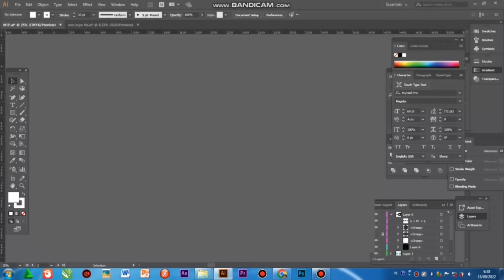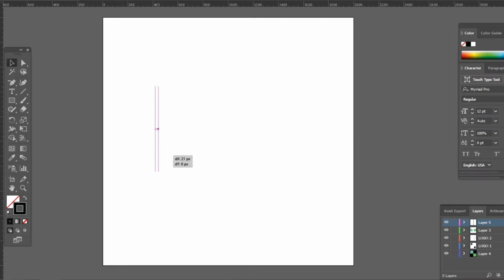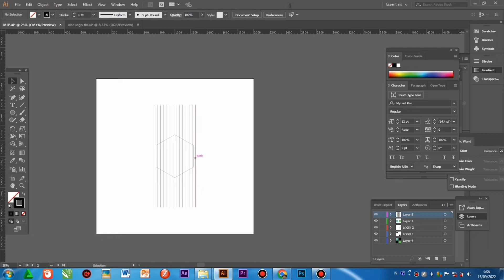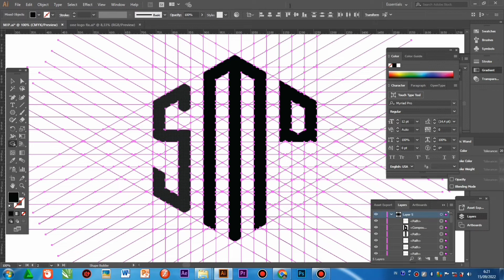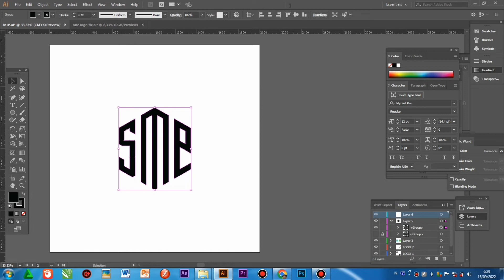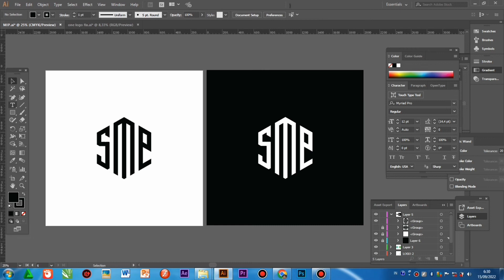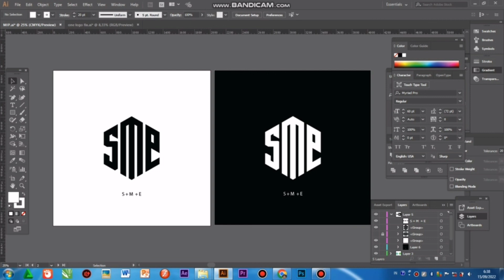Cara Membuat Logo Monogram 3 Huruf Dalam Satu Bentuk | Desain Logo Huruf Dalam Bentuk Poligon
Pada video kali saya memperlihatkan bagaimana proses saya Membuat Logo Monogram di Adobe Illustrator. Bentuk dasar tersebut saya awali dengan menggunakan 'line tool' sebagai garis bantu pembuatan logonya.

Logo huruf tersebut di desain dalam bentuk poligon, bagaimana saya prosesnya silahkan tonton videonya sampai habis. Terimakasih dan selamat menonton.